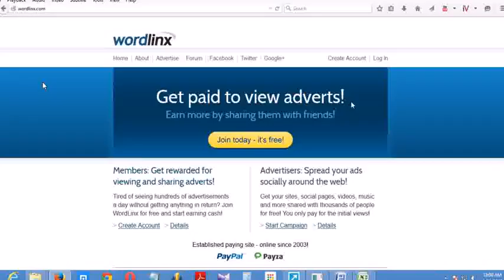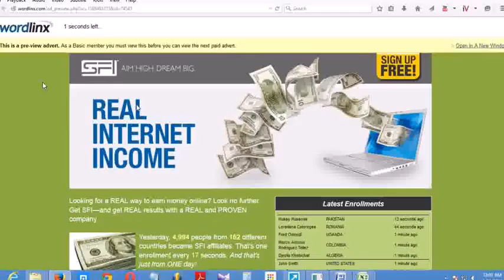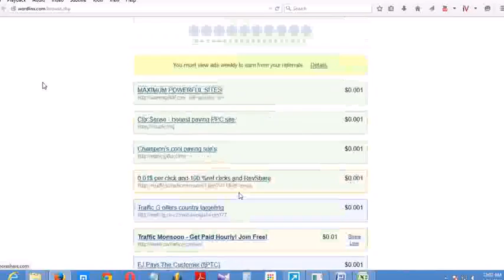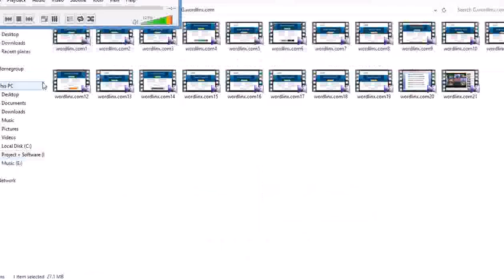Earn Money From Home Without Investment Free & Easy Way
How does WordLinx work?
Advertisers pay members to visit their websites for a minimum amount of time. Members are paid up to $0.02 USD per view. Members can also share links to earn extra income.